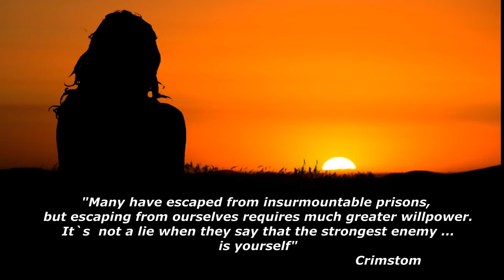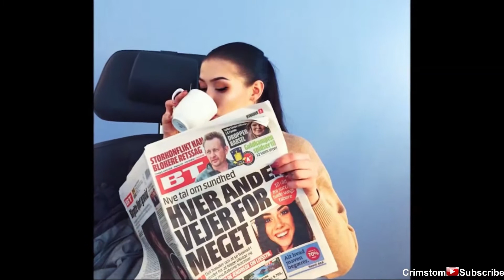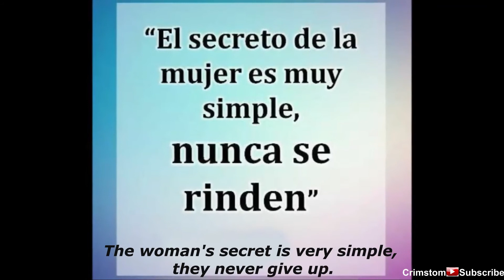MATHILDE BROBERG / De Pesar 126 kg a Modelo Deportiva/ Fitness Motivation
From Weighing 126 kg to Sports Model

Mathilde H. Broberg  Instagram photos:  @mathildehbroberg

Many have escaped from insurmountable prisons, but escaping from ourselves requires much greater willpower. Those who say that the strongest enemy are not lying… .you are yourself.
Mathilde Broberg, ruled by the sign of the lion, was born on August 3, 1995 in the town of Aarhus, Denmark. The young Danish woman has a very worked body on which sportswear is displayed.
Besides being a model, she also works as a personal trainer and has a blog about exercises and nutrition that has been visited with great intensity since she rose to fame. Despite her young age and the success that has come to her life, she has had to deal with the discrimination that being fat represents in any society. And we already know how cruel society can be against those who do not fit the standards of physical acceptance.
This is what Mathilde Broberg had to live every day of her life while moving a body that weighed 126 kilos. A body that required Mathilde to eat more than 3,500 calories a day. With a body mass index of 40.6 when the healthy average is between 18.5 and 25. We don't even talk about his love life.
The trigger for Mathilde to come to consciousness and embrace the idea of a change came once she and her family decided to go to a fair to have fun like everyone else, games, sweets, among other things, but the moment It was embarrassing when it came to trying to get on the roller coaster, because Mathilde's obesity narrowly and did not allow her to fasten the safety harness since she did not accommodate herself to the car seats.
 It was at that moment that, prey to shame, sadness and desolation, he knew he had to say goodbye to French fries, ice cream, pasta, sweets and welcome healthy meals and here The secret of her story, she tells that she had to keep eating, but that she had to use a technique that deceived her brain regarding the amount of food she usually devoured, so she began to eat with a teaspoon of tea.

She says eating with a teaspoon really tricked her brain and the important thing is that it worked for her and her purposes.
 Be that as it may, this method allowed her to show off a sculpted figure and even a sportswear model she has become today. As you can deduce yourself, the weight loss left consequences on his body, now he had excess skin that he had to correct with surgery. But once this was solved, he felt the real change.
Mathilde now has breakfast with 200 grams of low-fat Greek yogurt with two tablespoons of low-sugar granola and a banana. Later an apple. Have a healthy homemade soup for lunch and a protein bar in the afternoon and eat a small portion of salad or vegetables for dinner. Nothing to do with that insane food dungeon from the past.
She tells us that "My stomach must have been the size of a horse's after all those years of overeating, I was always eating a lot more than I was supposed to." 'When I stopped eating all the junk food, I gave up the fries, candy, cakes, bread and pasta, and like I told you, I used a couple of great tricks to combat my greed. My change has been so great that once a family member approached me and introduced himself to me because he couldn't recognize me now that I look so different.
With 126 kilos on top it is difficult for a girl to lead a full social life, but now that I look like this, what a surprise, I have become interesting for the boys and the truth is I have had to reject many of them because ... you know ... if I don't you wanted when I weighed 126 kilos because you don't deserve me now.
My goal now is to stay that way and to testify to others who are like I was and tell them that if they can, summon all their will and strength and fight to escape the prison of obesity.
This is Mathilde Broberg.

blackfly
soulstone